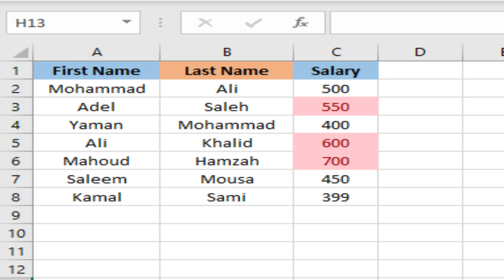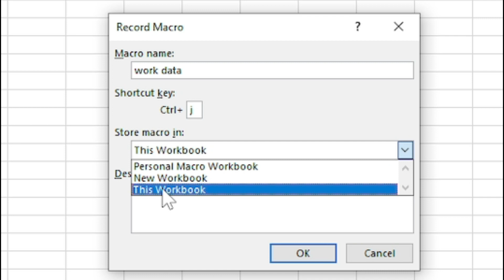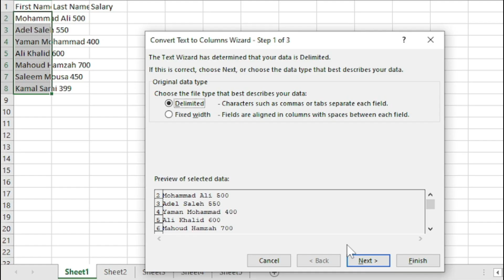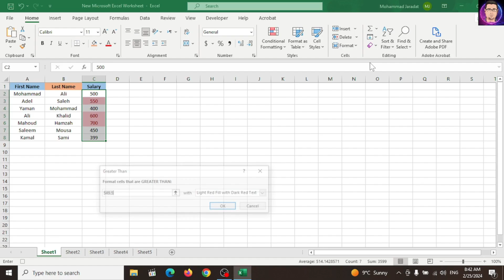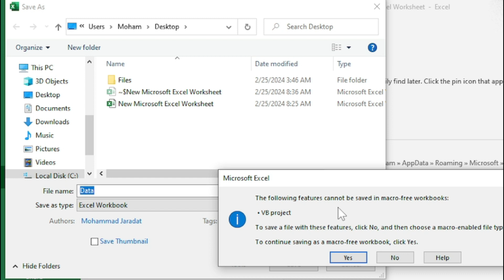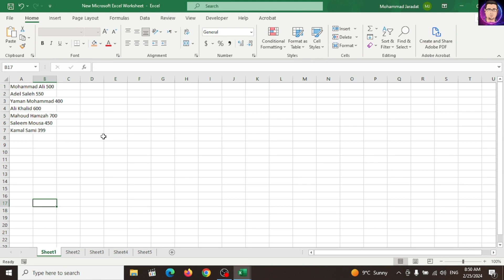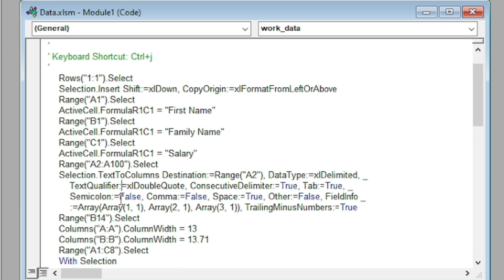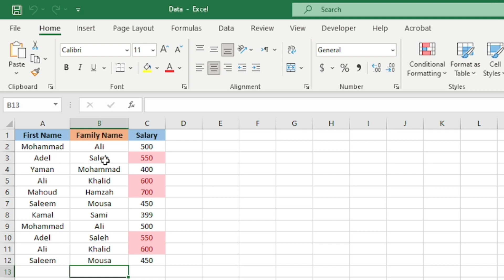كيفية إنشاء واستخدام Excel Macros في 10 دقائق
هل تبحث عن طريقة لتحسين كفاءة عملك على جداول البيانات؟

هل ترغب في أتمتة المهام المتكررة وتوفير الوقت؟

إذا كان الأمر كذلك، فإن هذا الفيديو هو لك!

في هذا الفيديو، سنغطي النقاط التالية:

ما هو ماكرو اكسل؟
كيف يتم إنشاء ماكرو اكسل؟
كيف يتم تشغيل ماكرو اكسل؟
كيف يتم تحرير ماكرو اكسل؟
أمثلة على استخدامات ماكرو اكسل
سأشارككم أيضًا بعض النصائح والحيل لكتابة ماكرو اكسل فعّالة.

سواء كنت مبتدئًا في استخدام ماكرو اكسل أو كنت تبحث عن تحسين مهاراتك، فإن هذا الفيديو هو لك!

شكرًا لمشاهدتك!

بعض النقاط الإضافية التي يمكن ذكرها في وصف الفيديو:

هذا الفيديو مناسب للمبتدئين في استخدام ماكرو اكسل.
سيتم شرح جميع الخطوات بالتفصيل.

لا تنس الإشتراك في القناة ليصلك كل جديد!